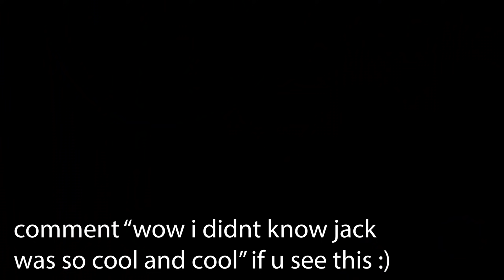I played 1s against my ex-RLCS Teammate | How To 1v1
ApparentlyJack here, How To 1v1 is a series where I, the number 1 ranked Rocket League player in the world, play 1v1 to teach you guys how to get better and improve your rank in Rocket League. In this Rocket League How To 1v1 YouTube video I played 1s against my ex-RLCS Teammate - Deadmonster.

Apparently Jack is a Professional Rocket League player for Dignitas. Dignitas is one of the most storied and recognized brands in eSports. Formed in 2003, then known as Team Dignitas, the organization has gone on to produce 35 World Champions and 18 World Championships. The team currently competes in Rocket League.